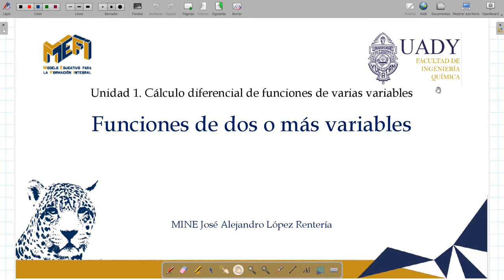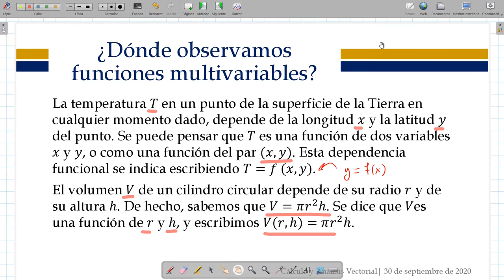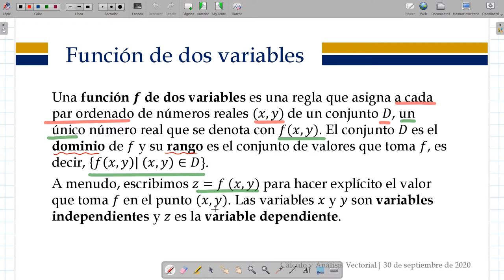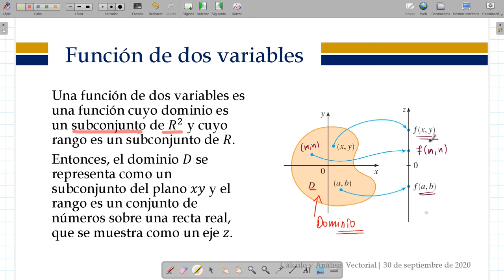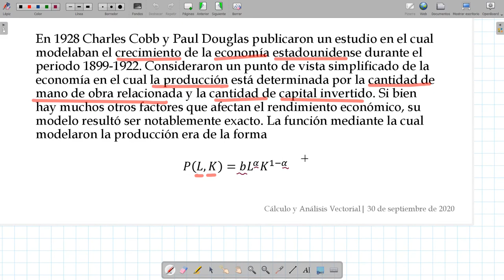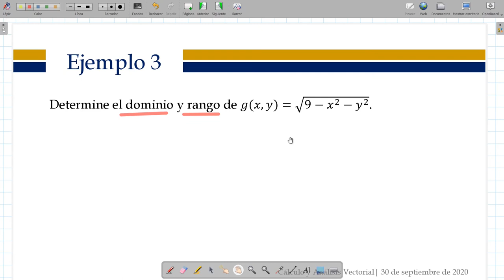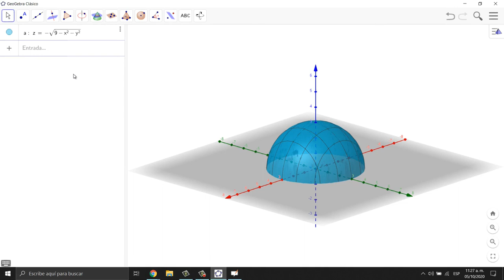Funciones de dos variables: Dominio y Rango